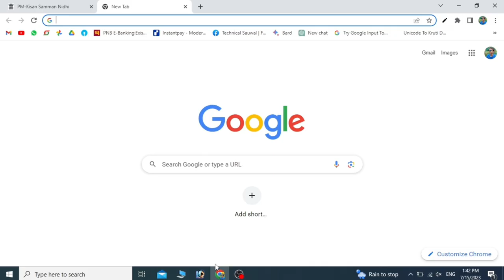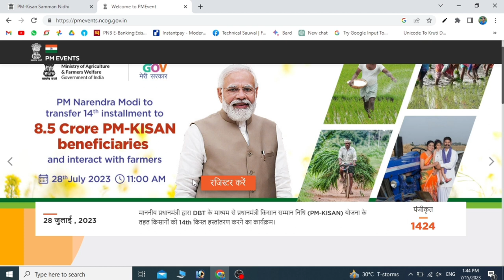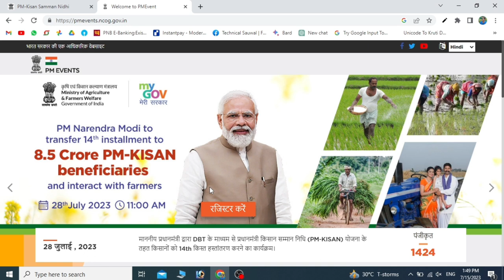Pm Kisan 14th Installment | Pm Kisan 14th Kist Date Release | 14th Installment Pm Kisan Kab Aayega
प्रधानमंत्री किसान सम्मान निधि (PM-KISAN) भारतीय किसानों के लिए एक सरकारी योजना है जो किसानों को सीधे नकदी अनुदान प्रदान करती है। इसका मुख्य उद्देश्य भारतीय किसानों की आर्थिक स्थिति को मजबूत करना है।

PM-KISAN योजना के तहत, पात्र किसानों को प्रति वर्ष 6000 रुपये की किश्त मिलती है, जिसे सीधे उनके खाते में जमा किया जाता है। यह किश्त तीन बराबर भुगतानों के माध्यम से दी जाती है, जिसके लिए किसान को अपनी आधार संख्या, खेत की जमीन का विवरण और बैंक खाता विवरण प्रदान करना होता है।

PM-KISAN योजना 1 दिसंबर 2018 को शुरू की गई थी और यह पूरे देश में लागू है। इस योजना के तहत किसानों को सालाना 2 से 3 बार किश्त मिलती है, जो उनकी आर्थिक मदद करती है और उन्हें आगे की खेती और पशुपालन के लिए धन की आवश्यकता को पूरा करने में सहायता प्रदान करती है।

प्रधानमंत्री किसान सम्मान निधि योजना भारत सरकार द्वारा संचालित होने वाली एक महत्वपूर्ण कदम है जो किसानों के लिए स्थायी आर्थिक सुरक्षा का माध्यम प्रदान करने का उद्देश्य रखती है।

और इसका अगला पैसा 28 जुलाई को 11 बजे दिन से आना स्टार्ट हो जायेगा ज्यादा जानकरी के लिए पूरा वीडियो देखिए

pm kisan
pm kisan 14th kist kab aayega
pm kisan 14th installment kab aayega
pm kisan 14th installment kab milega
pm kisan next installment kab aayega
pm
kisan
14th installment
pm kisan ka paisa kab aaega
pm kisan ka paisa kab tak aayega